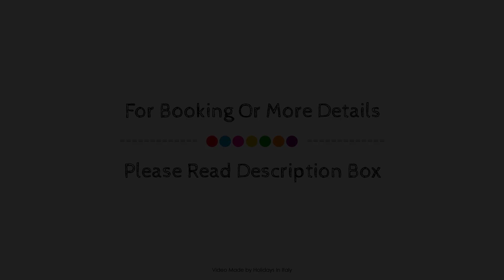Hotel Risberg, Gallipoli, Italy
About Property:
B&B Barone Liberty is perfectly located for both business and leisure guests in Gallipoli. The hotel has everything you need for a comfortable stay. Service-minded staff will welcome and guide you at the B&B Barone Liberty. Guestrooms are designed to provide an optimal level of comfort with welcoming decor and some offering convenient amenities like air conditioning, heating, desk, television LCD/plasma screen, in room safe. Enjoy the hotel's recreational facilities, including private beach, diving, massage, horse riding, garden, before retiring to your room for a well-deserved rest. A welcoming atmosphere and excellent service are what you can expect during your stay at B&B Barone Liberty.
Searching For
1. Hotel Risberg - Gallipoli
2. Hotel Risberg - Gallipoli Virtual Tour
3. Hotel Risberg - Gallipoli Rooms
4. Hotel Risberg - Gallipoli Amenities
5. Hotel Risberg - Gallipoli Videos
6. Hotel Risberg - Gallipoli Offers
7. Hotel Risberg - Gallipoli Deals
Audio Credit:
Track Title: Subway Dreams
Artist: Dan Henig